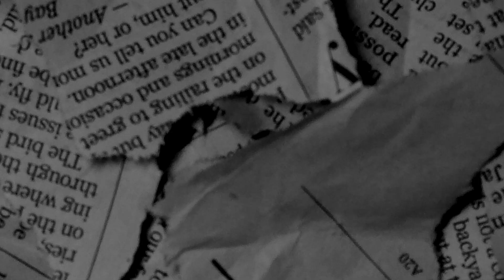[FREE] Young Slobe x EBK JaayBo x Bris Type Beat - "Catch Shells" (Prod @BoneProducedIt x K$hare)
Give Credit: Prod. BoneProducedIt x K$hare